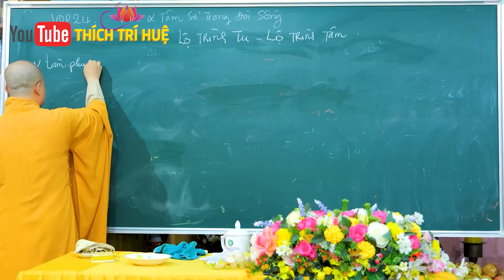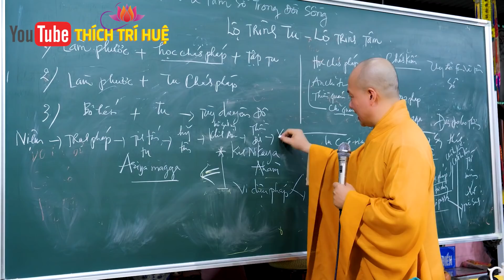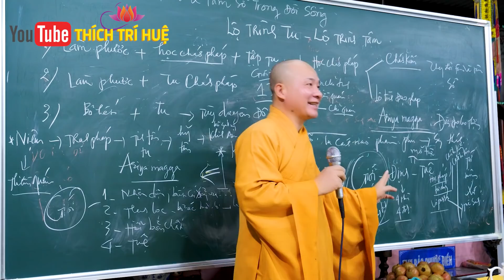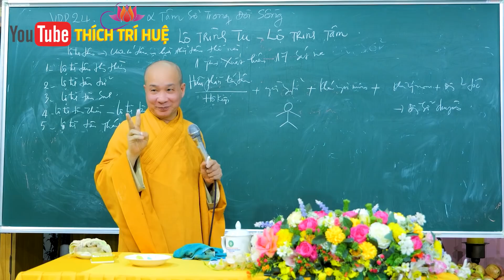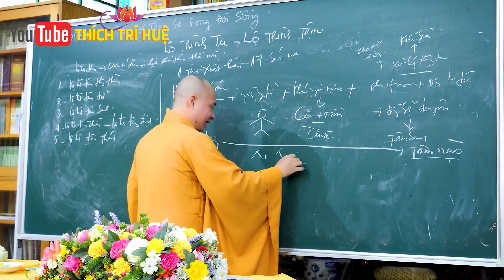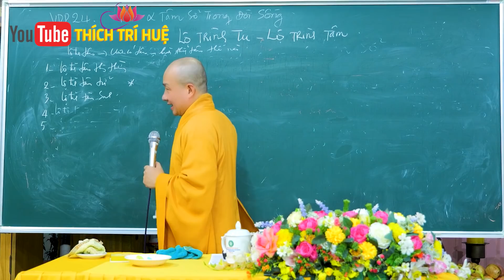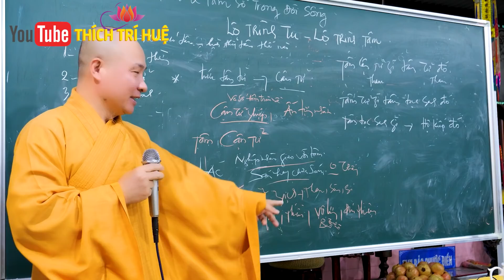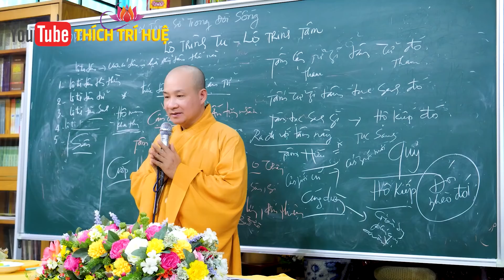Lộ trình Tu Tập Cụ Thể - Lộ Trình chuyển Hóa của Tâm Thức (Cực hay). Thầy Thích Trí Huệ VDP 24/2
Lộ Trình Tu Tập Cụ Thể Dễ Tu Dễ Chứng Nếu Quyết Tâm (Cực hay), Quá trình chuyển hóa tâm thức của một con người từ Phàm phu sang hàng Thánh quả - Vi Diệu Pháp bài 24, phần 2. Giảng sư: Thầy Thích Trí Huệ

Facebook: Thích Trí Huệ (trang có tick xanh)